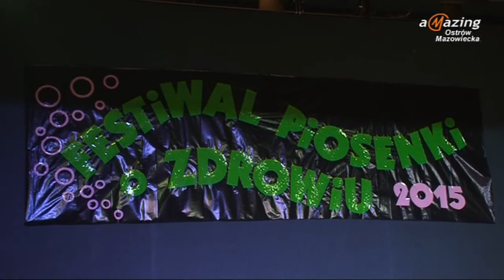Festiwal Piosenki o Zdrowiu 2015